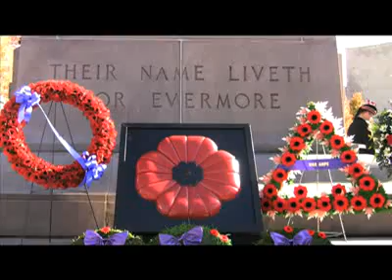Windsor Remembers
Hundreds gathered at the downtown cenotaph in Windsor about 11 a.m. today to salute Canada's veterans and soldiers.